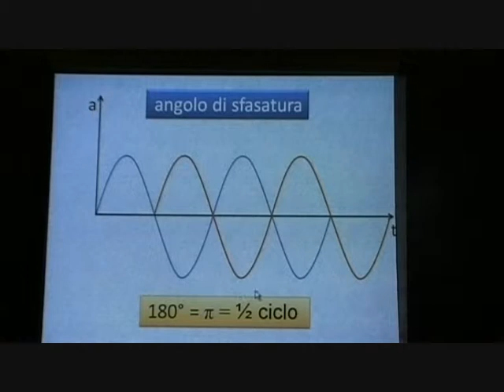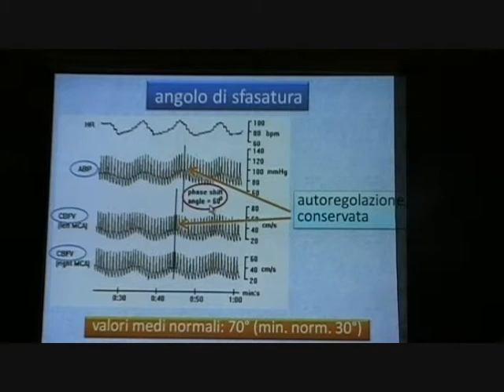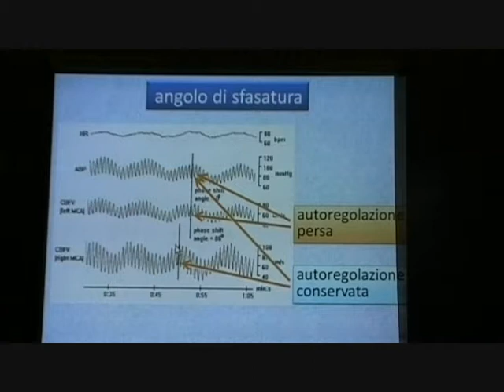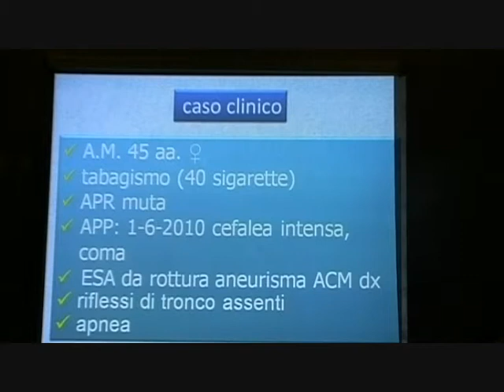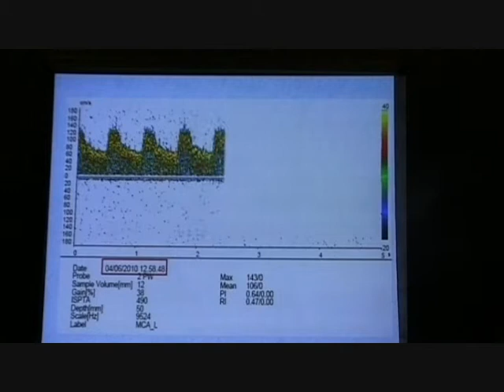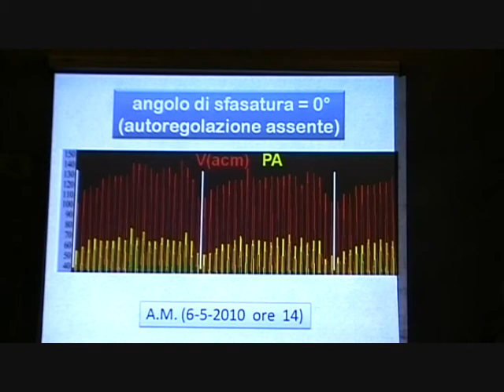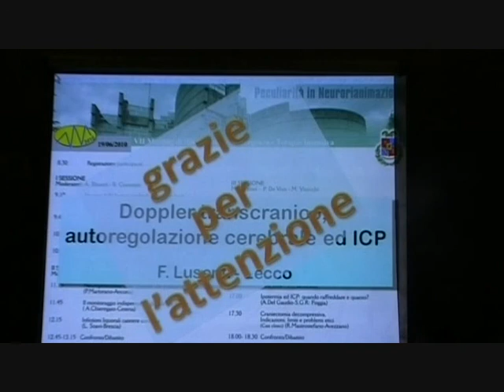Doppler transcranico, autoregolazione cerebrale ed ICP (IV parte)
Intervento del dott. F.Lusenti (IV parte) al VII Meeting di Rianimazione-Emergenza e Terapia Intensiva
AVEZZANO 19 GIUGNO 2010